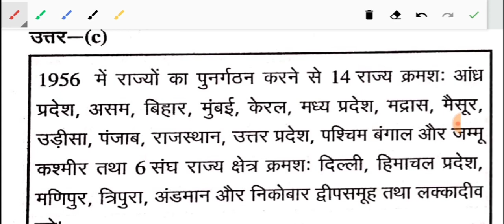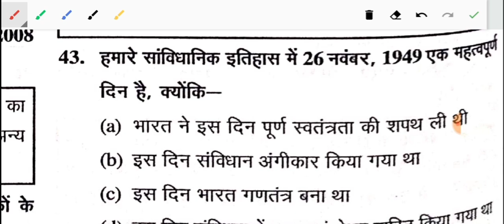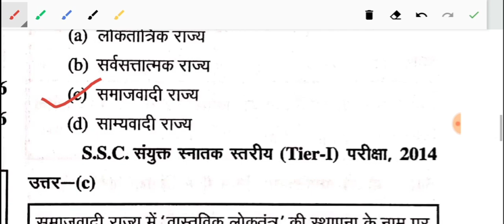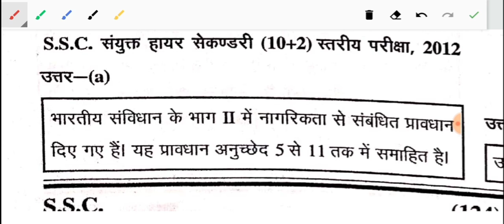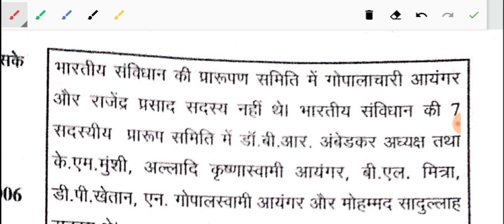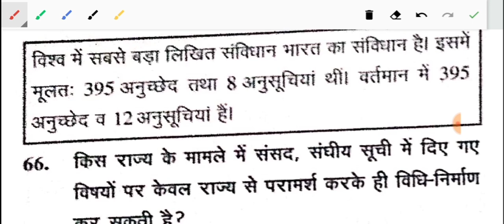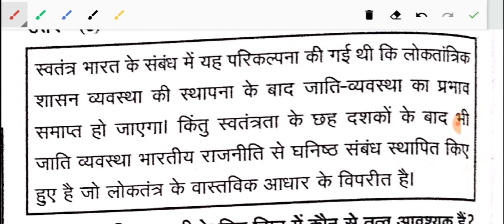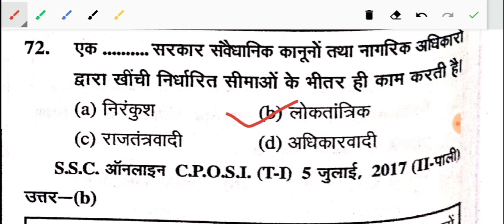SSC-भारतीय राज्य व्यवस्था | ऐतिहासिक पृष्ठभूमि |ghatna chakra | general study| हलप्रश्न |solve paper